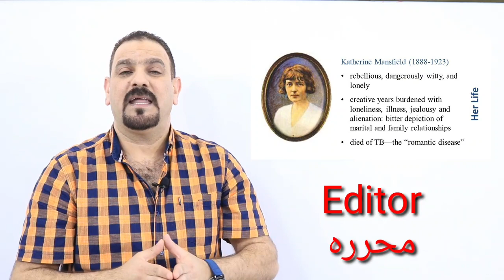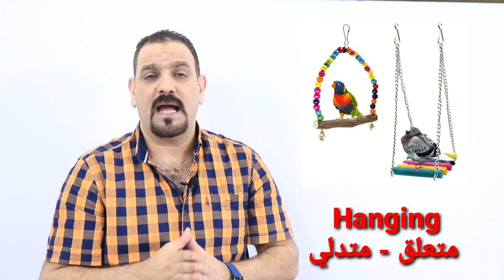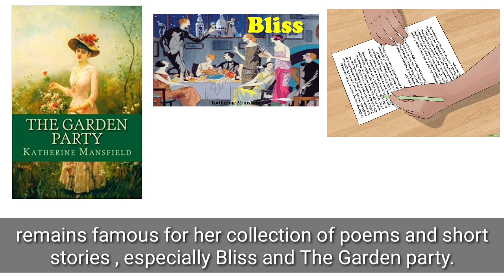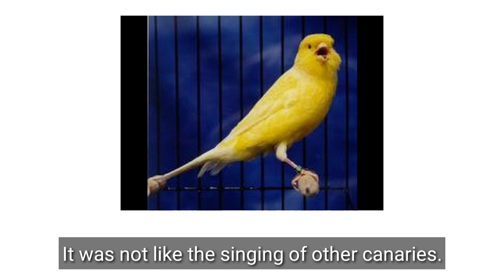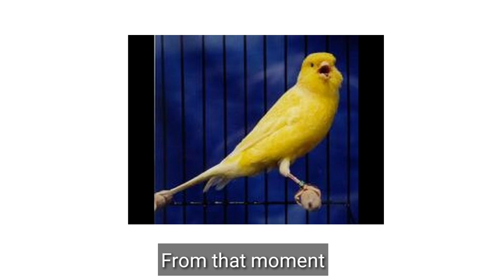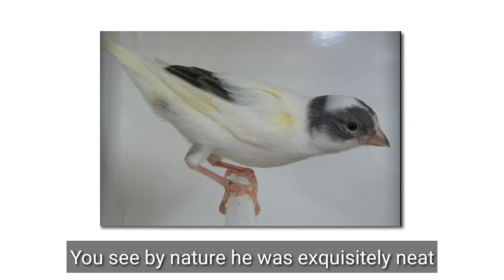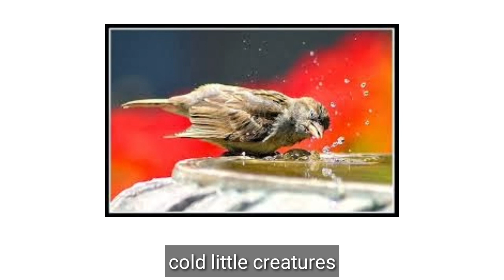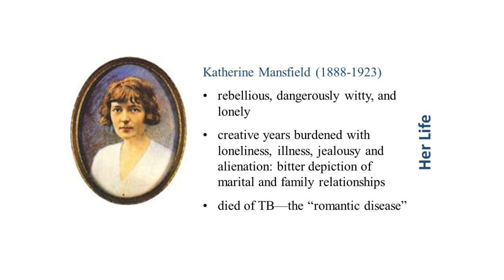طائر الكناري الجزء الأول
The canary by katherine Mansfield
طائر الكناري للكاتبة كاثرين مانسفيلد

قناة التلكرام للتعرف على الأسئلة الوزارية واجوبتها
قناة الانستكرام
walaaaalmoudars